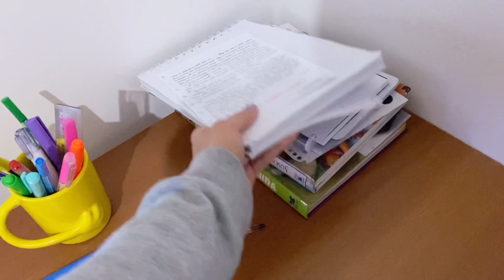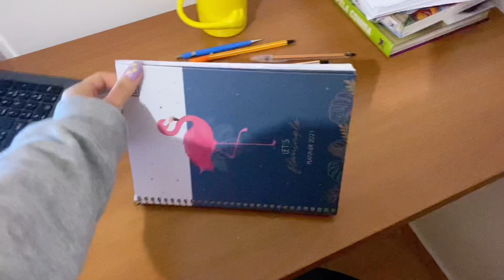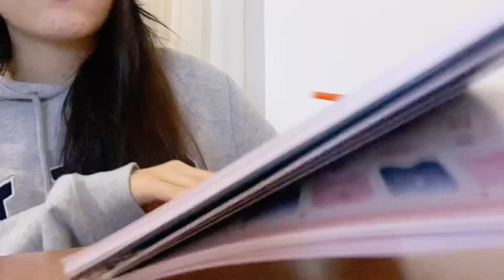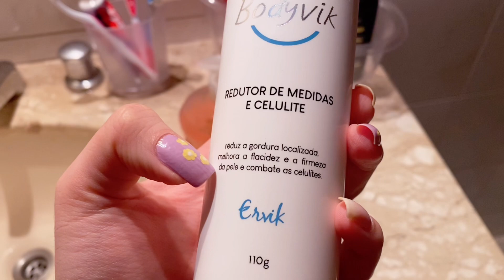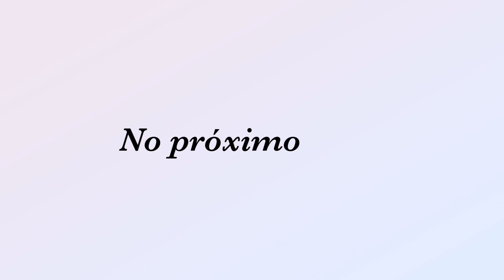Vlog: meu final de semana 💕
Oii gente.

Esse é mais um vlog da minha vida. O meu final de semana foi super divertido e diferente. Eu fiz o meu planejamento mensal para maio, fui no shopping com o meu namorado, mostrei os cuidados que estou tendo com o meu corpo, recebidos e muito mais!

Grande beijo e até o próximo vídeo!